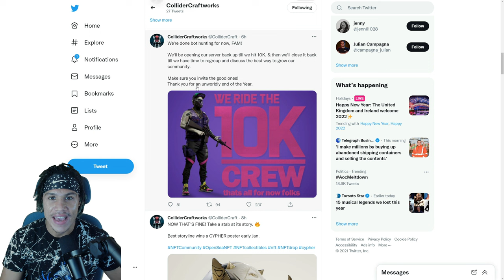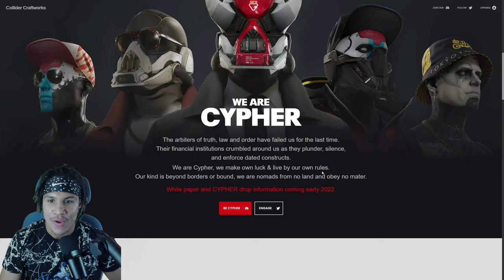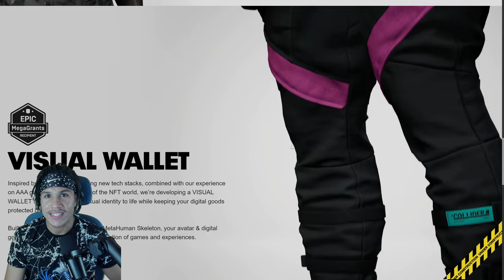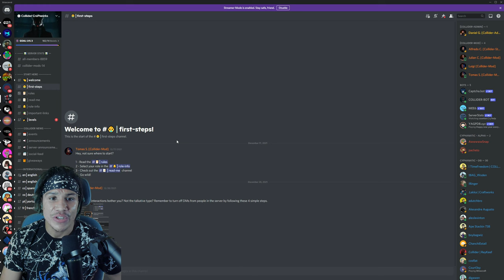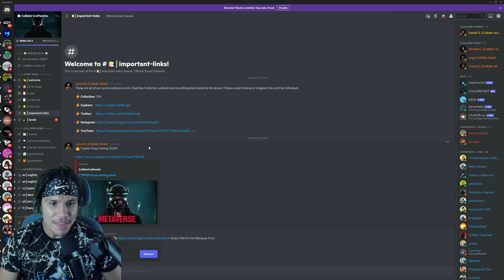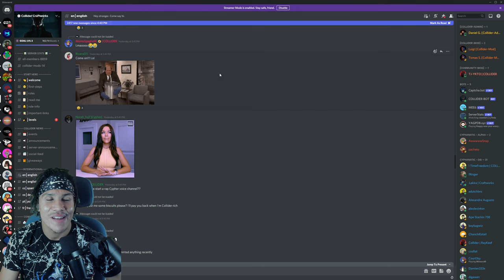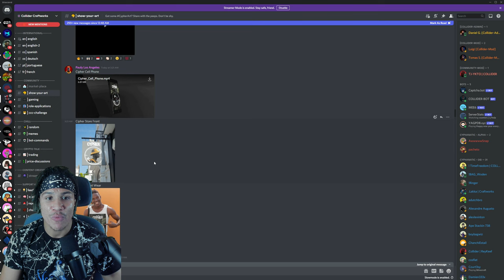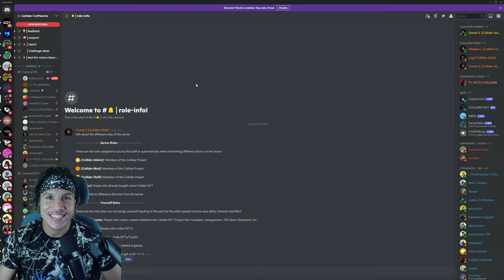Collider Craftworks NFT Revolutionary Tech Don't Miss Out!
Collider Craftworks NFT is going to be an Augmented Reality FPS NFT. Brought to you from a team of SUPER professionals, 84 of the world’s most creative and technically gifted individuals. Make sure to follow there Twitter so you don't miss out!